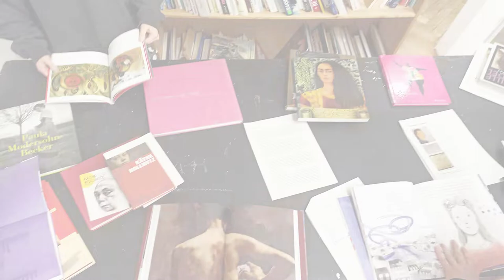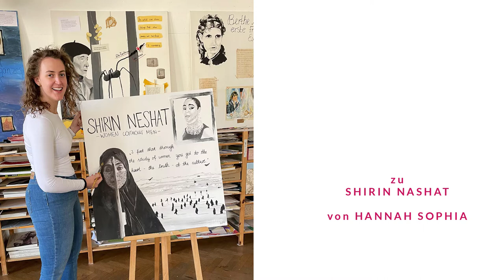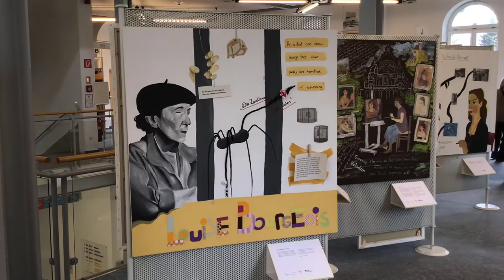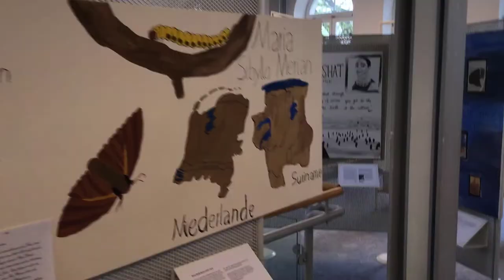Künstlerinnen in ihrer Zeit. Kunstprojekt der Kunstwerkstatt Bad Kreuznach. Making of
„Künstlerinnen in ihrer Zeit“ Kunstwerkstatt Bad Kreuznach
Workshop vom 21. – 24. Februar 2022
Couragierte Künstlerinnen haben früher und heute den gesellschaftlichen Normen zum Trotz, ein künstlerisches Leben geführt, das vor allem Frauen in vergangenen Jahrhunderten erschwert bis unmöglich gemacht und oft auch nicht zugetraut wurde. Von der malenden Nonne Plautilla Nelli im 16. Jahrhundert bis hin zu Shirin Neshat, einer zeitgenössischen iranischen Filmkünstlerin - es gab und gibt immer wieder Frauen, die Frauenbilder ihrer Zeit außer Kraft setzen und mit ihrem künstlerischen Schaffen beeindrucken.
Zunächst wurden den Jugendlichen Künstlerinnen aus verschiedenen Jahrhunderten vorgestellt. Die Teilnehmenden suchten sich dann eine der Künstlerinnen aus und beschäftigten sich intensiv mit deren Biographie.
Erste Vorzeichnungen entstanden. An den folgenden Tagen wurde intensiv an der Gestaltung der Leinwände gearbeitet.
Zusätzlich wurde mit den Jugendlichen überlegt, welche Bedeutung die Frauen in der jeweiligen Gesellschaft hatten. Die Jugendlichen formulierten ihre Texte. Diese Texte, in denen Gefühle, Gedanken und die neu erworbenen Erkenntnisse einflossen, ergänzen die Bilder. Diese wurden zum Abschluss des Projektes in einer Ausstellung in der Kunstwerkstatt und anschließend in der Stadtbibliothek Bad Kreuznach präsentiert.
Pädagogisch und künstlerisch begleitet, sowie vorbereitet wurde dieses Projekt von Karen Borberg und Renate Ziegler. Finanziert wurde es über „Kreuznach für Vielfalt“ durch das Bundesprogramm „Demokratie leben! Aktiv gegen Rechtsextremismus, Gewalt und Menschenfeindlichkeit“ vom Bundesministerium für Familie, Senioren, Frauen und Jugend (BMFSFJ).